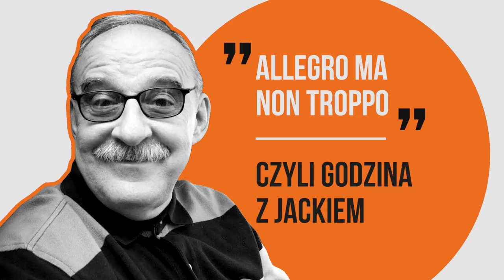Krzysztof Luft o koncesji dla TVN: "Oni uważają TVN24 za wcielenie szatana" | GODZINA Z JACKIEM #28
Gościem ostatniego odcinka podcastu Jacka Pałasińskiego "ALLEGRO MA NON TROPPO" był Krzysztof Luft, były członek KRRiT, dziennikarz, aktor. Rozmowa dotyczyła m.in. koncesji dla TVN. – Czy mamy dzisiaj krzyczeć hurra, bo TVN24 dostało wreszcie koncesję? – pytał Jacek Pałasiński.

– Świetny aktor, niegdyś mój partner od ping-ponga w szkole teatralnej, były rzecznik rządu premiera Jerzego Buzka – tak swojego gościa, byłego członka KRRiT, przedstawił Jacek Pałasiński. Natychmiast przeszedł do kwestii koncesji dla stacji TVN. – Zwyciężył rozsądek? Zwyciężyło przekonanie, że wolność słowa jest wartością nadrzędną dla członków Krajowej Rady Radiofonii i Telewizji ich mocodawców? – zapytał Krzysztofa Lufta.

– Oczywiście jest powód, żeby się cieszyć, a nawet gratulować kolegom z TVN-u, bo mogło się skończyć inaczej. Tym niemniej, powiem szczerze, że czuję się lekko niekomfortowo, kiedy mam się cieszyć i gratulować z powodu sprawy, którą uważałbym za rzecz normalną i oczywistą – odpowiedział Krzysztof Luft.

Wskazał, że postępowanie koncesyjne w KRRiT jest banalne. – Koncesja satelitarna nie była przyznana w wyniku konkursu. Nie ma więc innych podmiotów, które mogłyby konkurować – tłumaczył. Podkreślił, że takiego postępowania nie przeprowadza się tak, jak podczas przyznawania koncesji, tylko wyłącznie sprawdza się, czy nie zachodzą przesłanki wymienione w art. 35a.

– Ale one tutaj nie zachodzą. W związku z tym, to jest sprawa do załatwienia w ciągu miesiąca, góra dwóch. a to się działo w ciagu 19 miesięcy. O tyle nie ma tu powodu do radości, bo cieszymy się z rzeczy, która powinna w ogóle przejść niezauważona. Przez 19 miesięcy procedować? Można było to samo zrobić rok temu. W dodatku wiążą się z tym obawy, co będzie dalej.